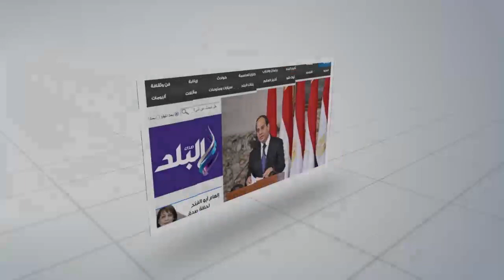القوات المسلحة تقوم بتوزيع «كرتونة رمضان» على أهالي إمبابة